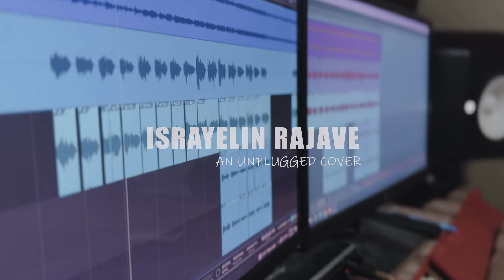Israyelin Rajave En Daivamam Yahove ♪ Cover Song ♪ Binson Brainy | Issac William | Top Tunes ♪©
♫ Album : Israyelin Rajave
Vocal : Binson Brainy
Programmed And Mixed By : Shinto Titus
Recording Engineer : Ratheesh Pathanapuram
Studio : Aryans Digital,pathanapuram

Original Song Credits :
Lyrics & Music By Issac William

Copyright © Top Tunes Production 2024 | All Rights Reserved | Any unauthorized broadcasting, public performance, copying, or rerecording of this music or video without prior written permission from Top Tunes Production will constitute an infringement of copyright.